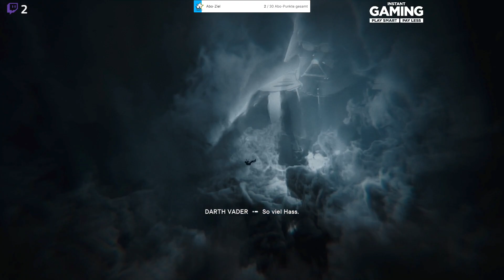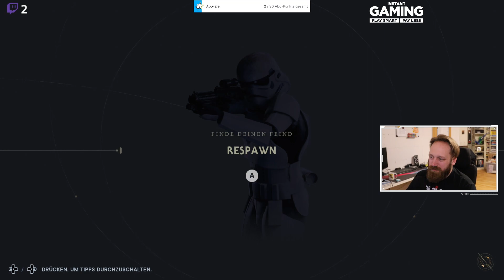Jedi: Survivor #001 - neue Abenteuer mit Cal Kestis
Die Geschichte von Cal Kestis geht in Star Wars Jedi: Survivor™ weiter – einem storybasierten Third-Person-Action-Adventure von Respawn Entertainment, das in Zusammenarbeit mit Lucasfilm Games entwickelt wird. Dieser storybasierte Einzelspieler-Titel spielt fünf Jahre nach den Ereignissen in Star Wars Jedi: Fallen Order™ und begleitet Cal auf seiner Reise, während die Galaxis immer tiefer in der Dunkelheit versinkt. Vom Imperium verfolgt, muss sich Cal am Rand der Galaxis neuen und bekannten Gefahren stellen. Als einer der letzten überlebenden Jedi-Ritter stellt sich Cal den dunkelsten Zeiten der Galaxis entgegen. Aber wie weit ist er bereit zu gehen, um sich selbst, seine Crew und das Vermächtnis des Jedi-Ordens zu schützen?